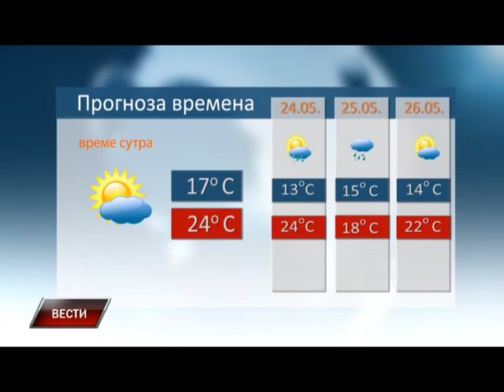Vesti 22 05 2015